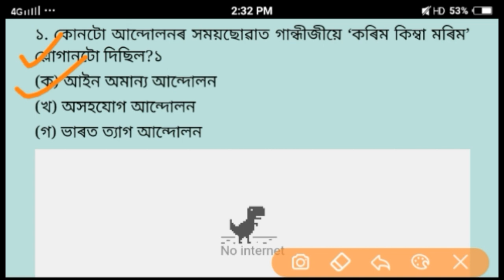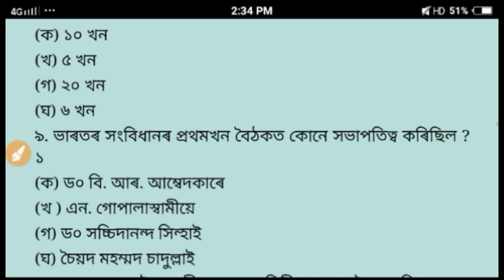SOCIAL SCIENCE IMPORTANT QUESTIONS (HSLC2020) || ANURAG TECH